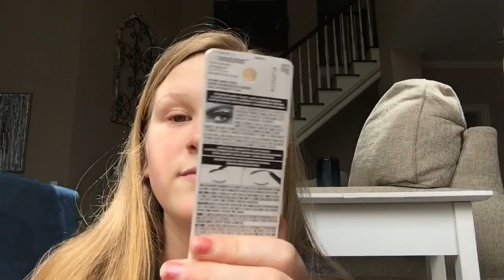FREE MAKEUP UNBOXING & HAUL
FIRMOO SURVEY-

social media’s-
(main)-@caiti_mackenzie
(makeup acct)-@makeupbycaiti •musical.ly~ @caiti_mackenzie

kinda social media ?
•poshmark- caitidecort
•mercari- Caiti DeCort

•Dodolashes code- “makeupbycaiti” USE THAT CODE TO SAVE $$ AT CHECK OUT :)
•MudyBody Code- “makeupbycaiti” TO SAVE LOTS OF MULA
•House of Lashes UK- “makeupbycaiti”
TO SAVE SOME COIN

•use code “caitidecort” to get $5 when you sign up for Poshmark!
•use code “1949234” when signing up for Very Dice to receive 30 free rolls!
•use code “GOAL207225” when signing up for ShopKick!

faq-
age: 14
grade: 8th
state: Georgia
camera: iphone 6s plus
editior: imovie
song in intro: 8teen by khalid

Hotel Equities
ATTN: Caiti & Bryan DeCort
41 Perimeter Center East, Suite 510

ILY